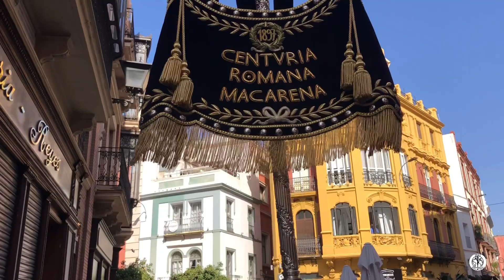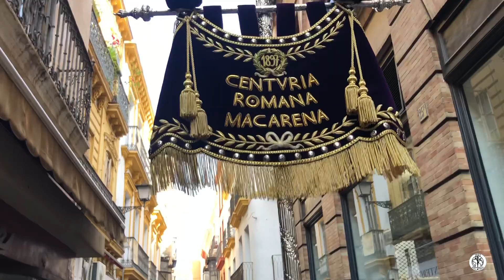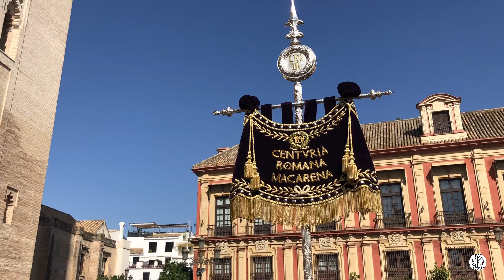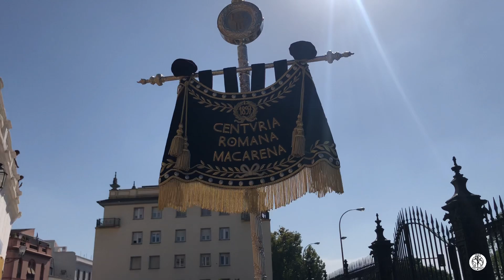🎵 BANDO ANUNCIADOR BANDA CENTURIA MACARENA | Festival Taurino Hdad Gran Poder, Sevilla 2022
➡️ Aquí podrán ver imágenes del Bando Anunciador por el FestivalGP organizado en la Real Maestranza con este anuncio musical mañanero.

👉🏻 Suena Macarena, por Bienve a los pies de la Giralda. 😱